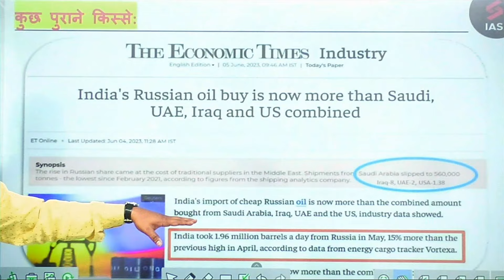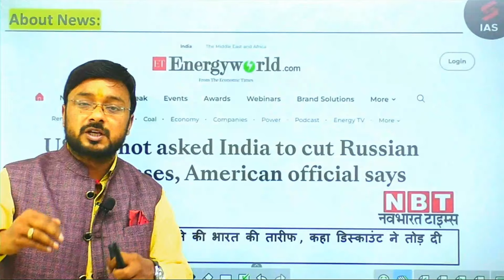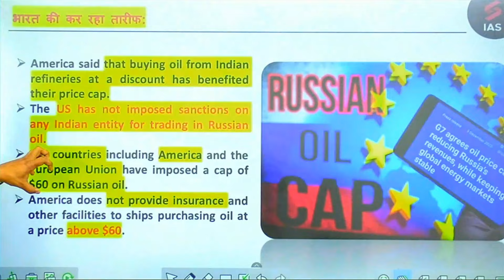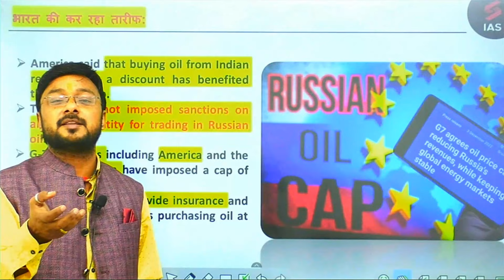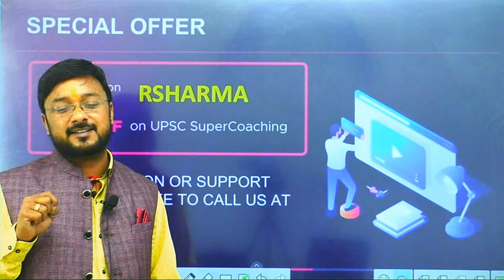America Praised India, India Harmed the Russian Economy by Buying Crude Oil | Rahul Sir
India-America Relations Boosted: Implications of India's Crude Oil Purchase Explained by Rahul Sir | UPSC IR

Dive into the complex world of international relations with our top UPSC faculty, Rahul Sir, in our latest video titled "America Praised India, India Harmed the Russian Economy by Buying Crude Oil | Rahul Sir". Amidst dynamic global shifts, America recently lauded India's strategic moves in the international market. This video unveils how India's decision to buy crude oil has affected the Russian economy, marking a pivotal moment in Russia India Relations. Rahul Sir expertly breaks down the significance of these developments for India-America Relations, providing invaluable insights for UPSC aspirants.

This video is an essential resource for students preparing for UPSC Prelims, especially those focusing on International Relation (IR) topics. Understand the intricacies of how geopolitics influences economic decisions and the role India plays on the global stage. This analysis not only enriches your knowledge on IR UPSC but also equips you with analytical perspectives crucial for answering related queries in your exams.

Don't miss out on learning how these pivotal moments shape global dynamics and prepare yourself effectively for your UPSC journey with us on Testbook's Supercoaching.